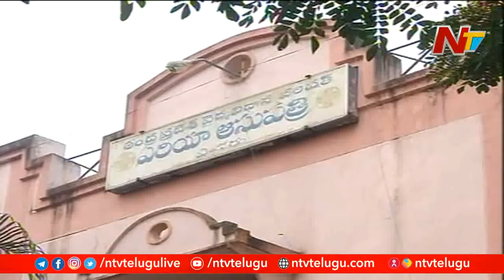Political Heat Raises over New Districts Formation in Visakhapatnam Agency | Ntv